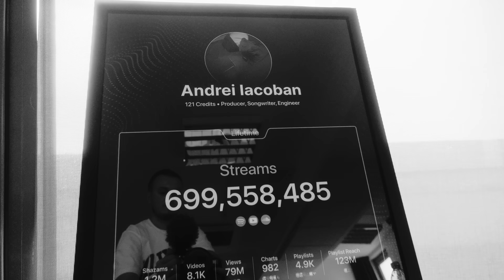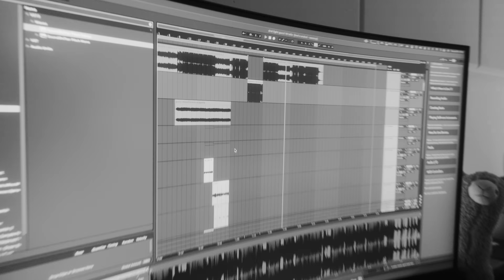Drei - Fal$ | Official Video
Albumul "Nostalgic" OTW

"Fal$" Versuri

Alegi să te îneci în vicii
Te-ai lăsat manipulat
Preferi prea multe delicii
Ți-ai lăsat visul uitat
Ai grija la prieteni falși
O să încerce să te sape
Nu exista infinit de ași
Grijă la joc mai departe

To all of my haters
V-ați dorit să cad la un moment dat
You making me famous
Vorbind despre mine e un scenariu trucat
You doing me a favor
Rămân fără șerpi in jurul meu
Voi tot acolo ați rămas mereu
In scenariul tău m-am schimbat
Singur m-am vindecat

Încredere in oameni nu știu dacă poți avea
Poate-i mai bine sa prețuiești și tu altceva
Banii rămân cu mine lumea alege să nu stea
Prietenii falși trebuie să-i scot acum din viața mea

Am văzut de toate de mic
De mic de mic de mic

Nu m-am bazat deloc pe un grafic
Am mers doar pe destin și instinct
Nu mi-a luat mult să mă prind
Bogăție nu e doar o iluzie
Am ajuns la o concluzie

Singur m-am vindecat

More from Drei